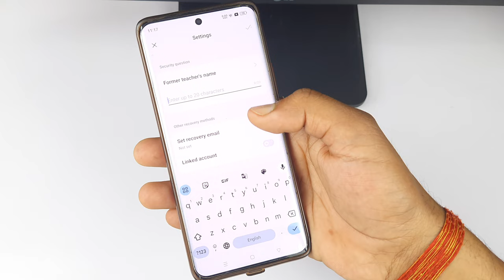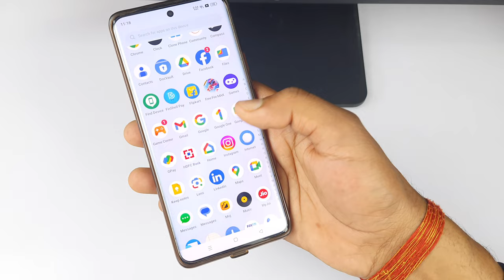oppo F25 pro 5g me app lock kaise kare | oppo F25 pro me app par lock kaise lagaen